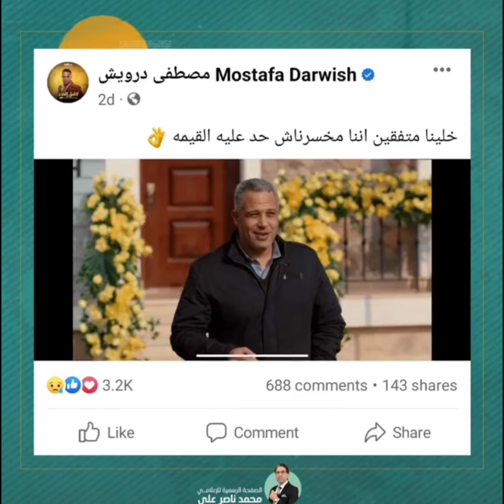محمد ناصر يكشف سبب هجوم بعض الناس على مصطفى درويش بعد وفاته